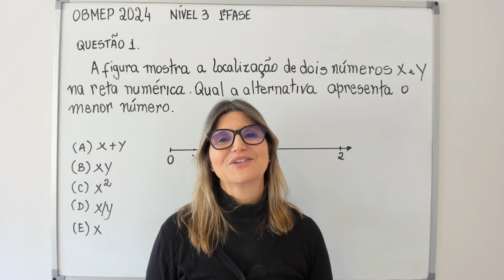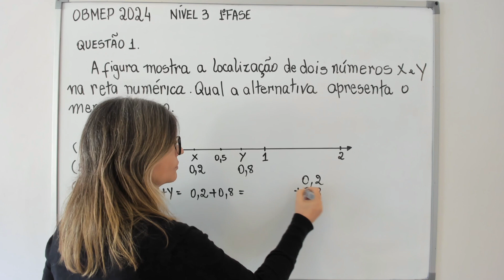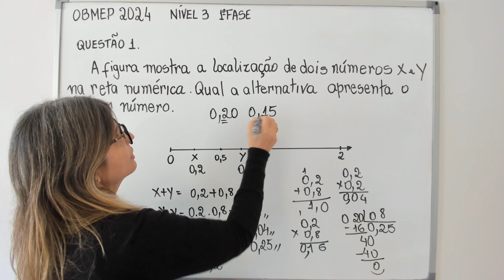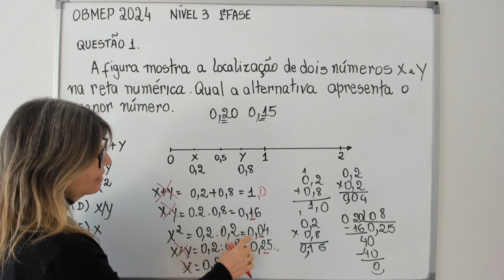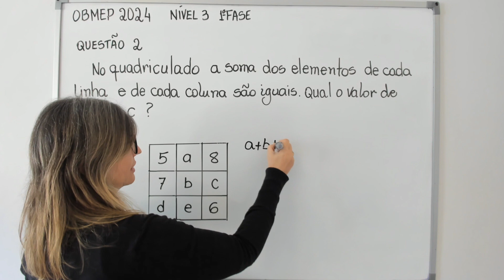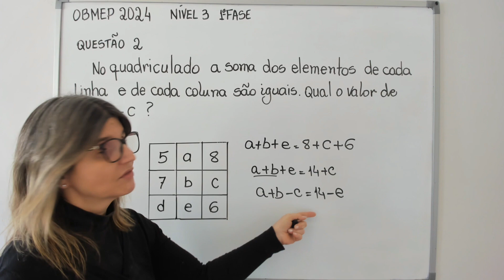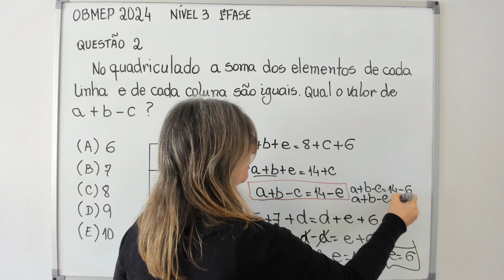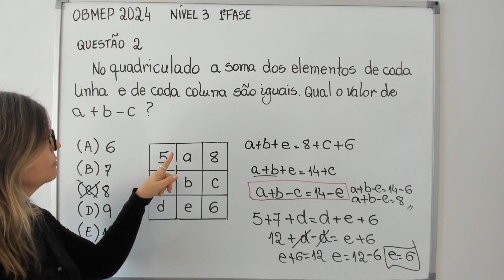OBMEP 2024 NÍVEL 3 1ªFASE questões 1 e 2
Olá gente!
Vocês conhecem a OBMEP ( Olimpíada Brasileira de Matemática das Escolas Públicas)?
Nessa Olimpíada os alunos são avaliados em duas etapas (1ª e 2ª fase) com várias questões de Matemática.
Eu trouxe para vocês 2 questões do nível 3(Ensino Médio). Espero que gostem.

Produtos que eu recomendo:
* Notebook Dell Inspiron
* Webcan Ultra HD Logitech Brio 4k Pro
* Quadro Branco Moldura MDF revestido na cor alumínio
* Kit C/03 pincel Quadro Branco BOARD MASTER
* Echo Dot 5 geração
*Câmera Dome

NÃO OLHE PARA A SUA DIFICULDADE,  TENHA FÉ,  VOCÊ VAI CONSEGUIR!